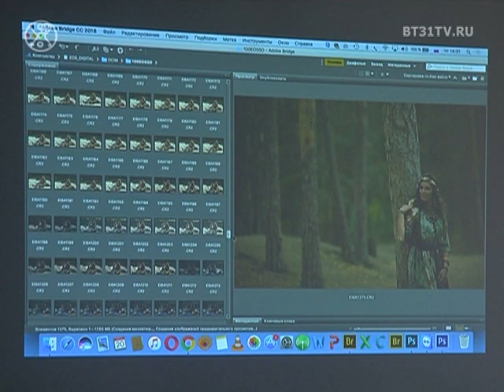Мастер-класс Ирины Недялковой